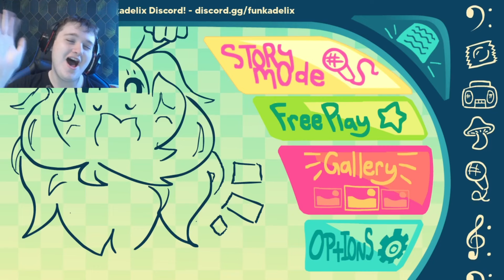What if Friday Night Funkin' Had Lyrics? (FNF Funkadelix)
HELLOO ! Today we are playing an FNF mod called Funkadelix and holy damn this is one of the best mods i have EVER PLAYED.. the lyrics are amazing and the songs are just god tier (Listening to Philly Nice as i type this lol)

MEMBER: Thank you Ritba!

0:00 Intro
0:30 Tutorial
2:40 Bobeepo
4:07 Fresh
6:42 Dadbattle
10:37 Spookeez
13:17 South
14:45 Philly Nice (SUCH A BANGER)
16:20 Outro